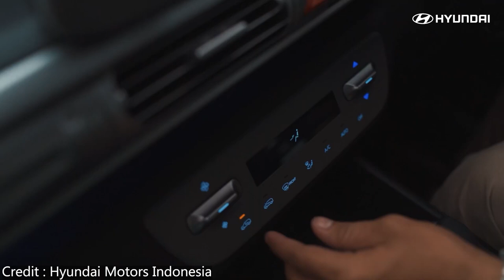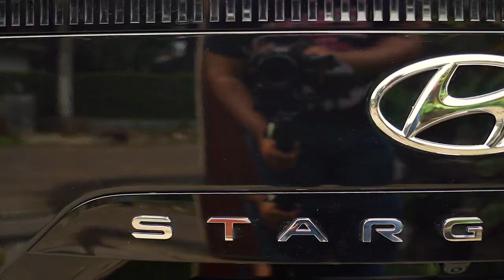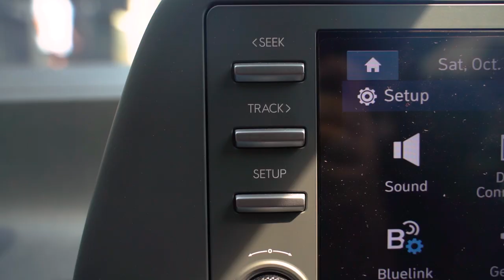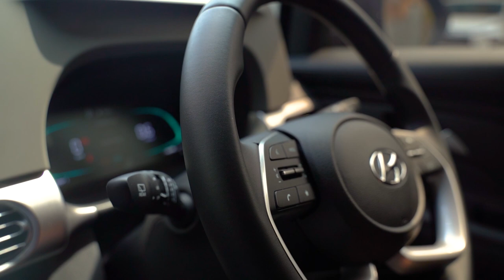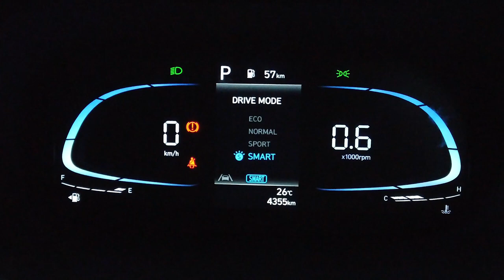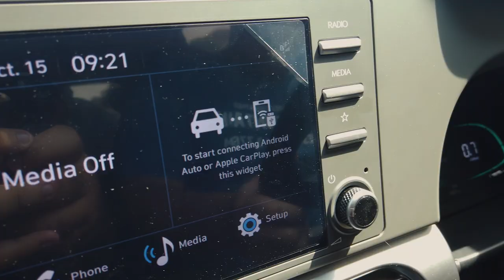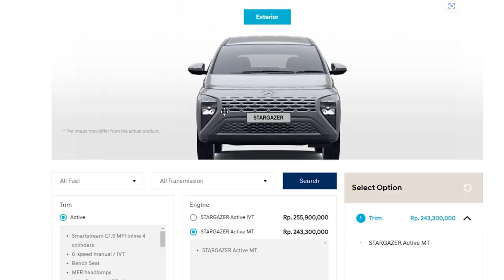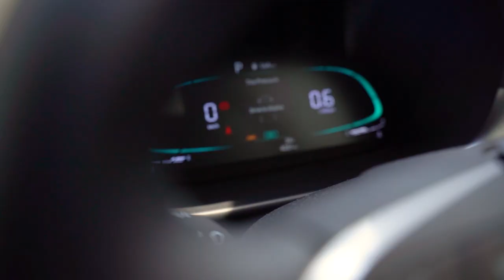Hyundai Stargazer 2022 Test drive & Review! Is this the new KING of LMPV? | Ape's Review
Hello and welcome to an exciting episode where we test drive a car that is so futuristic looking, it makes you think you woke up in Bladerunner 2049, IT'S THE 2022 HYUNDAI STARGAZER!

We decided to see what all the fuss was about! Be sure to stay till the end of the video to learn more about the Hyundai Stargazer!

Check out the guys who supported us!